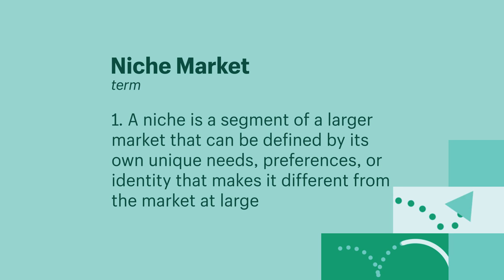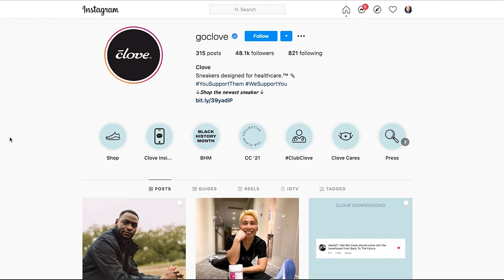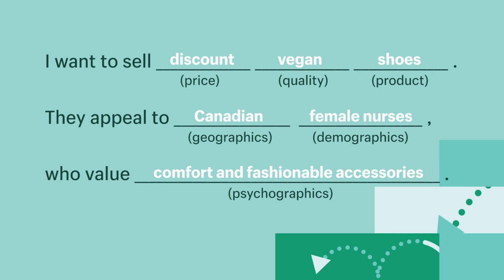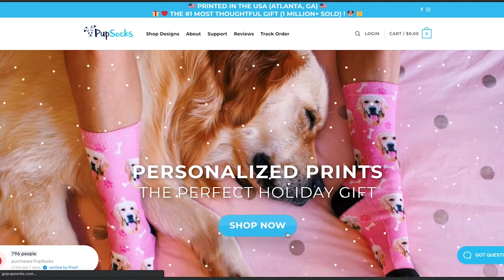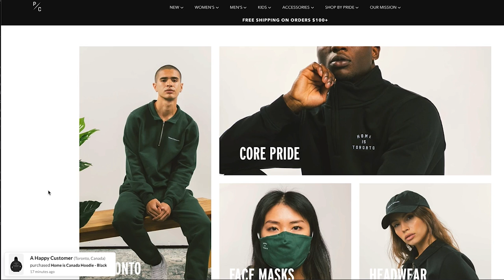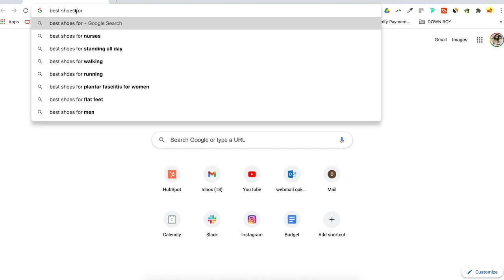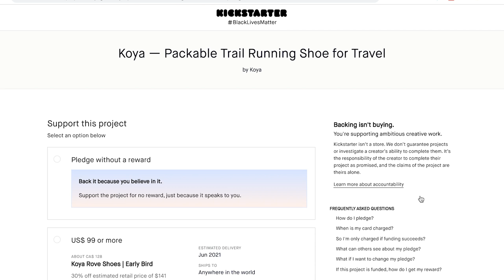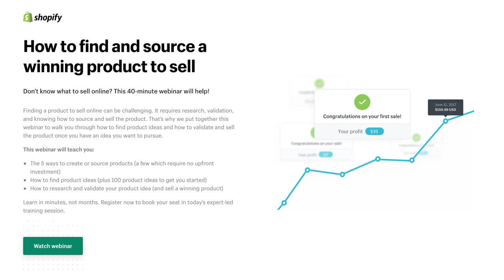How To Find Your Niche Market + 5 Examples to Inspire You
Trying to think of your first product idea?  In today’s video we will give you some niche market examples to inspire and help you find your niche.

Carving out a niche market and positioning yourself as the go-to brand for a specific audience not only establishes your credibility over competing generalists but also results in a more focused business, from your unique value proposition to your content marketing, that makes it easier for the right customers to say, "This is for me."

If you’re racking your brain trying to think of your first product idea, starting with a niche is a great place to begin. There are countless niches you can pursue, with the opportunity to niche down even further. The key is to identify a niche market that you can master and has a viable audience of customers.

What is a niche market? How do you find your niche? We’ll go over what a niche market is, how to find your niche, find in-demand products to serve it, plus five niche market examples (including niche product ideas) that are ripe for new players.

Here is what we’ll cover in this video:
00:00 Introduction
00:54 What Exactly is a Niche Market?
04:17  5 Niche Market Examples (and Niche Products you can Sell)
07:25 FREE Webinar - How to Find and Source a Winning Product to Sell
07:43 How to Find your Own Niche Markets
09:33 FREE 14 Day Trial
10:22  How to Validate your Niche Market Ideas

-- FREE WEBINAR --
► If you're looking to get started with building an online business but aren't sure what to sell and need help finding a product, make sure you check out our free, 40-minute webinar that will teach you how to find winning product ideas, how to validate them, and how to get started.

► Build your audience with Kickstarter campaigns to generate awareness.